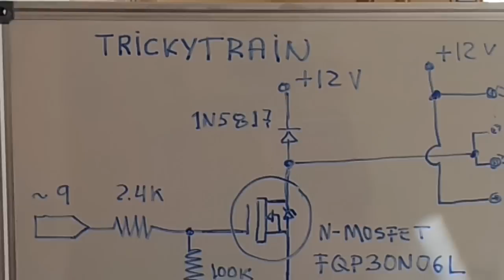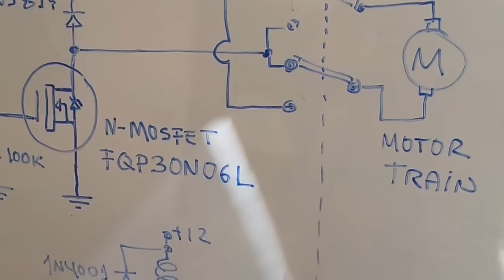Arduino Train PWM driver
Driving a N scale train using a N-MOSFET with PWM  (analogWrite) to establish the train speed.
A Double Pole, Double Throw (DPDT) relay was used to set the direction.
The schematic can be seen during the video.
Playing with my son guessing combinations of power and time to get closer to the bumper without touching it...